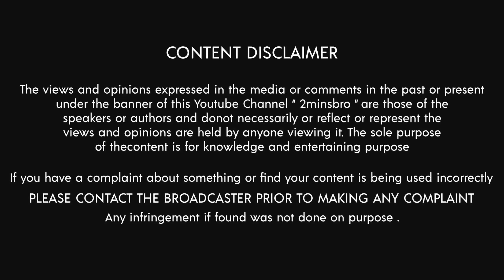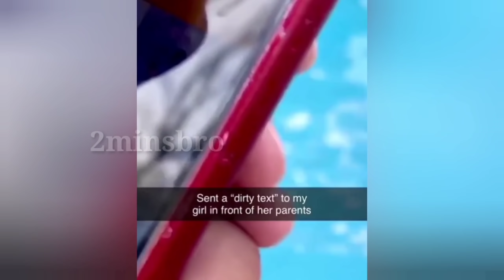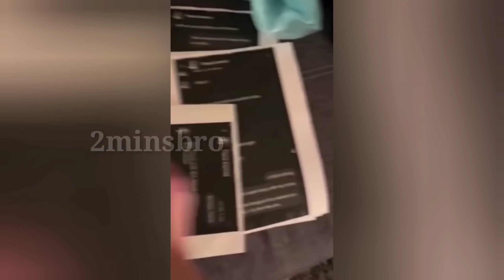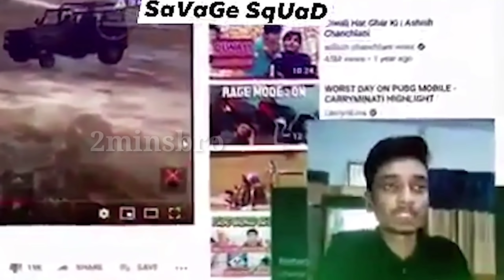வேடிக்கையான தருணங்கள்/Try not to laugh/2minsbromystery/Tamil/part-3